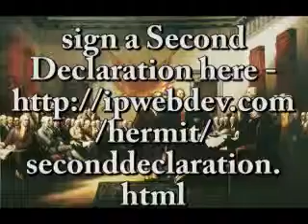2nd American Constitution: the Corporation: part five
aristocracies of wealth have succeeded aristocracies of blood -
democracy an illusion, the culture of the corporation not even under
the control of the wealthy, this is then the battlefield and background.  Uncommon Sense On the Nature of Public Life ; Sign a 2nd Declaration of Independence